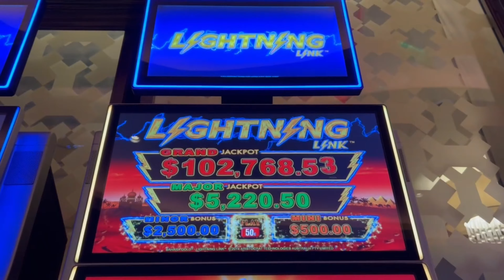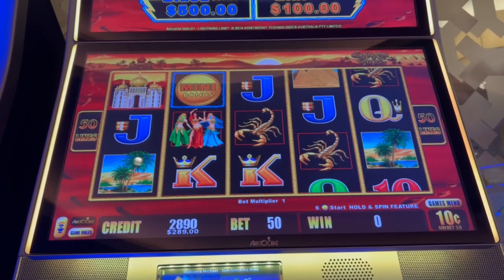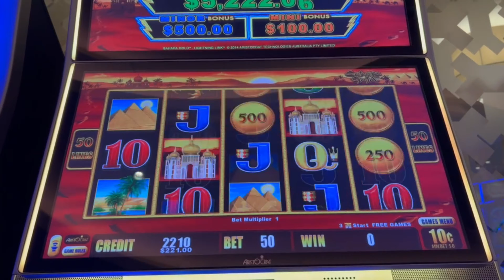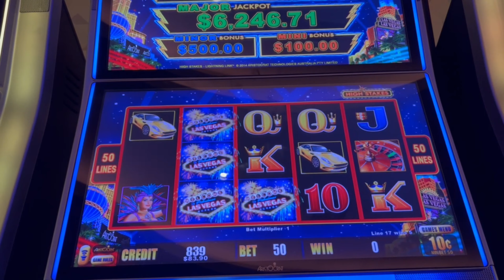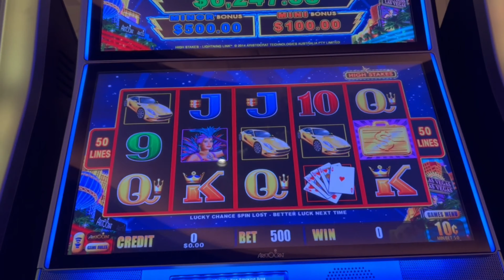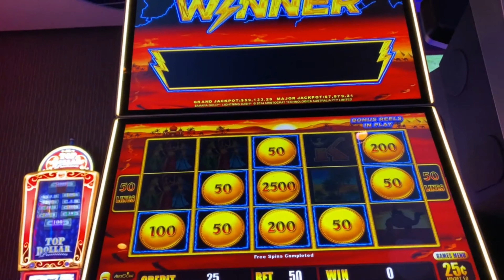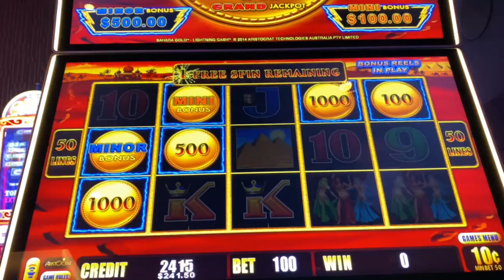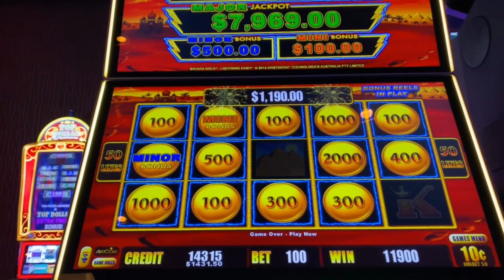HANDPAY? Real Close! - CMNJ PLAYS IN THE HIGH LIMIT SLOT "ROOM" - Slot Machine Bonus (Casinomannj)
Today, we talk a walk to the High Limit Room. I tend to wander in there from time to time. I am betting from 5 bucks to 12.50 per spin...sorry - no $250. per spin...just wanted to clarify that. Enjoy!